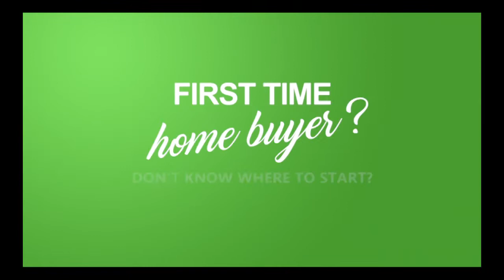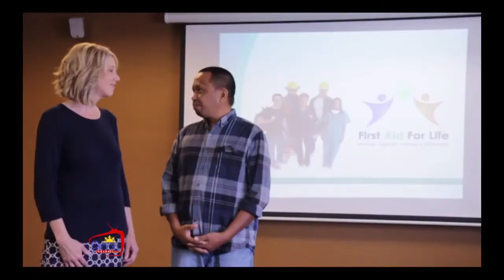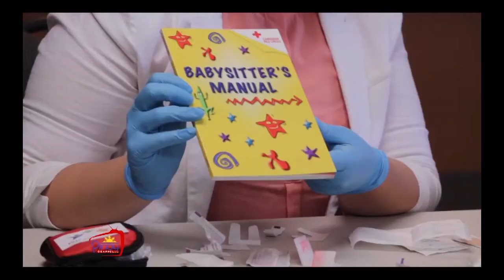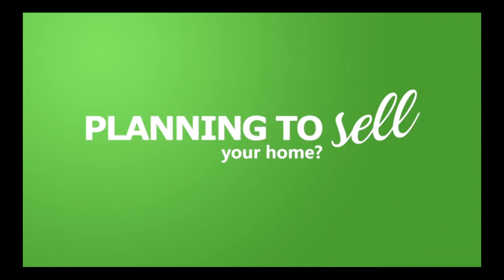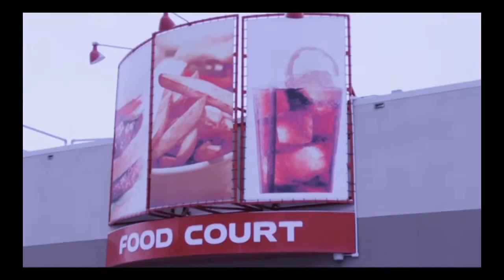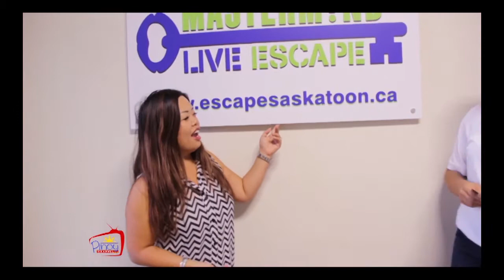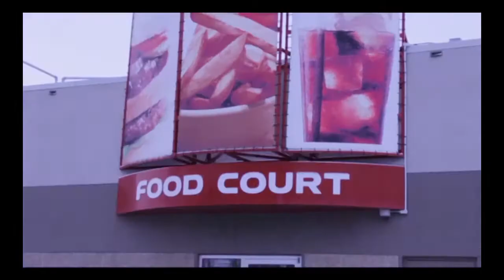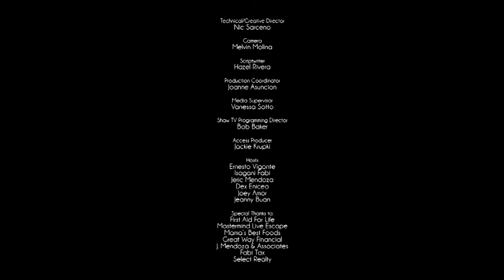Pinoy Channel - S2E05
Pinoy Channel crew learned on how to respond to emergencies and how to do first aid when needed.